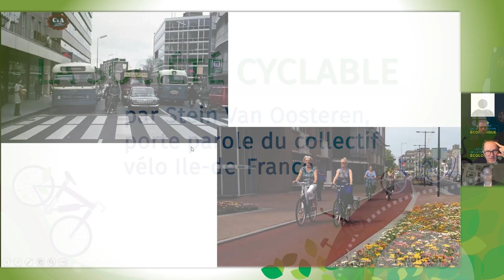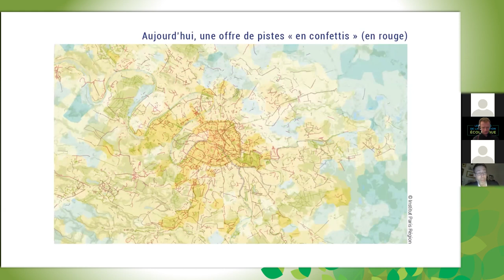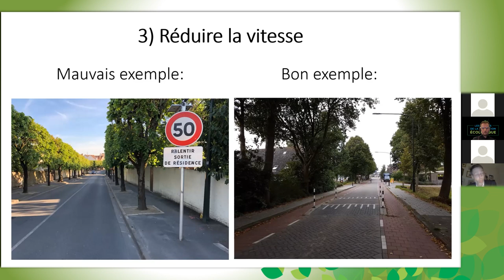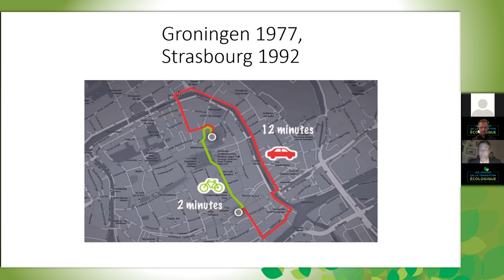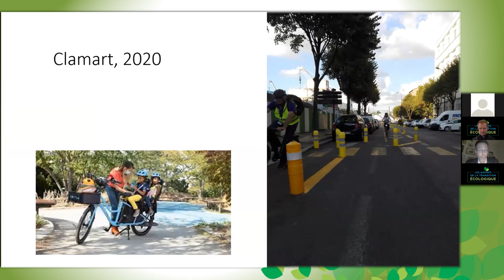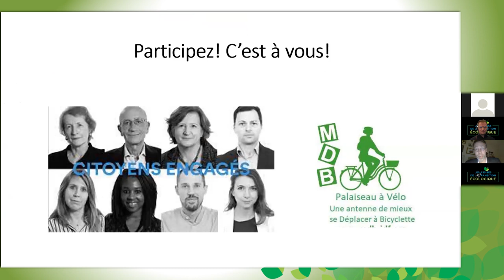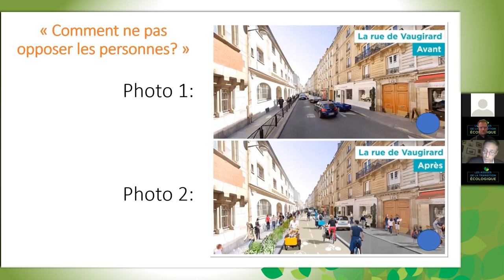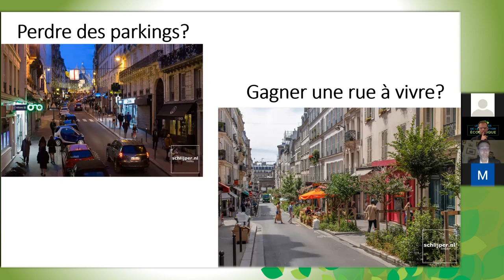1er RDV de l'Environnement - La Société cyclable, par Stein Van Oosteren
Retour sur le 1er Rendez-vous de l'Environnement dédié aux Mobilités, qui s'est déroulé le samedi 27 mars 2021 avec la participation de Stein Van Oosteren, porte-parole du Collectif Vélo Ile-de-France, et Marc Bultez, éco-acteur du sport zéro-déchet.